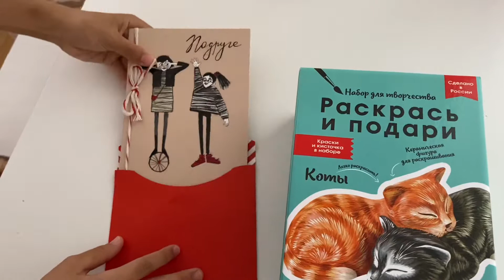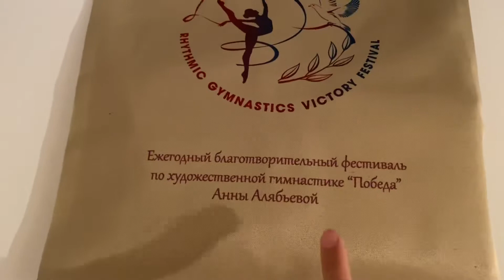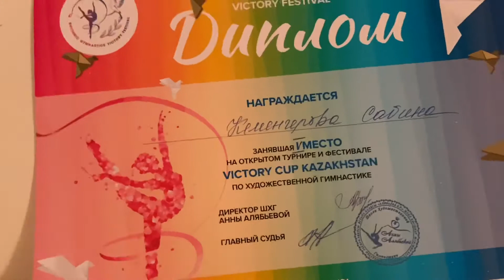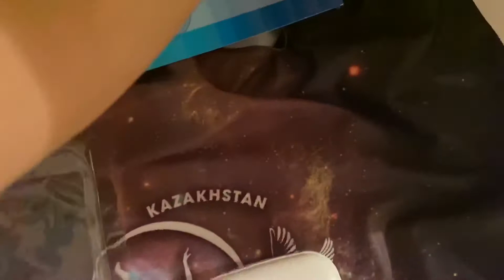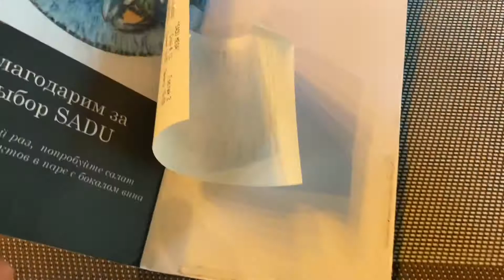Vlog: Соревнования по Худ.гимнастике🏆| Обед в кафе SADU🍝🍹